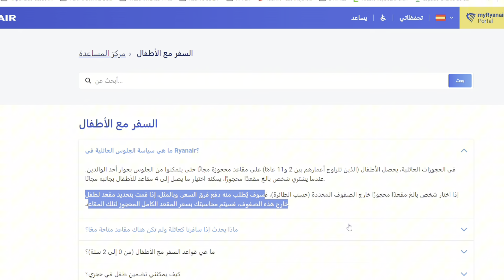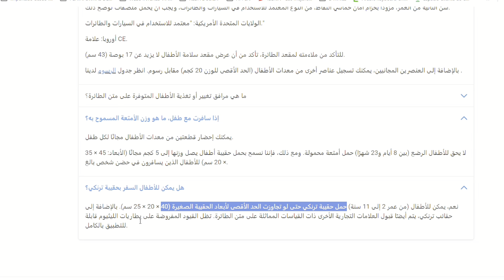معدات الأطفال ؟ و هل أدفع لريانيير RYANAIRللسفر مع الأطفال